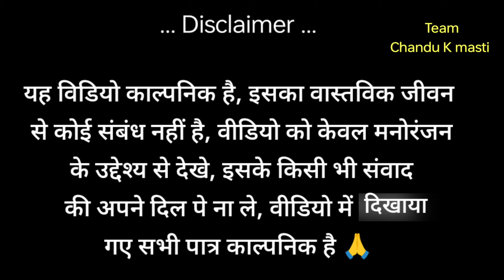चोन्हा हीरो // Chonha Hero || Comedy Video 🤣 // Chandu K Masti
चोन्हा हीरो // Chonha Hero || Comedy Video 🤣  // Chandu K Masti#comedy#funny#chandukmasti#trending

Your Queries..

comedy video
comedy videos
funny video
comedy
trending video
totally amaizing funny video
trending comedy video funny cr1tikal
funny clips video
funny videos
funny video 2022